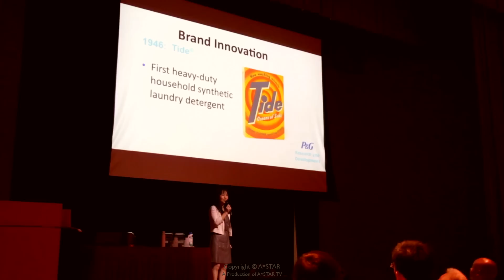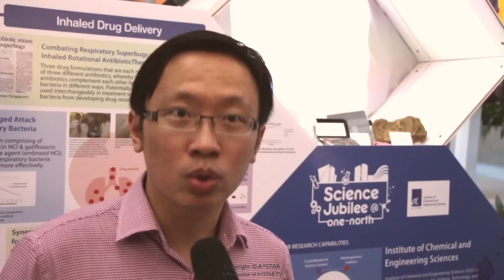Science Jubilee @ one-north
Science is the new Cool!

Science Jubilee @ one-north to showcased the success of one-north as a hub for research and innovation, and the diversity of the public and private research activities in Singapore. A series of lab tours, science talks and science exhibitions was conducted by the A*STAR’s research institutes and industry partners located at one-north. It also included a carnival and performances to make this a fun-filled event.